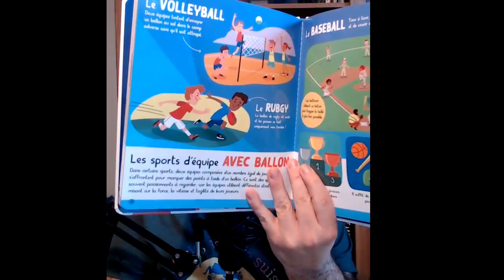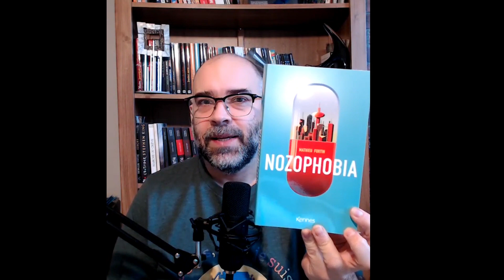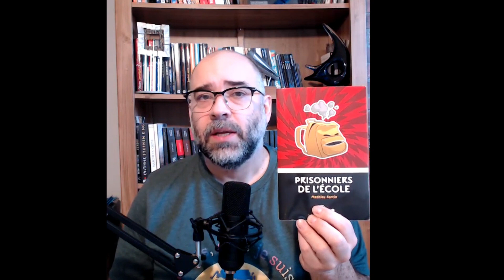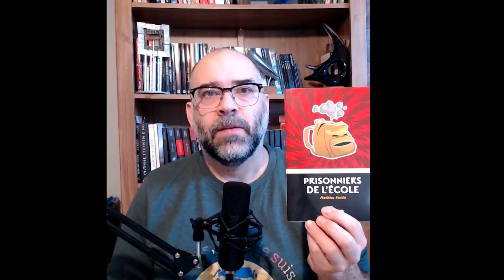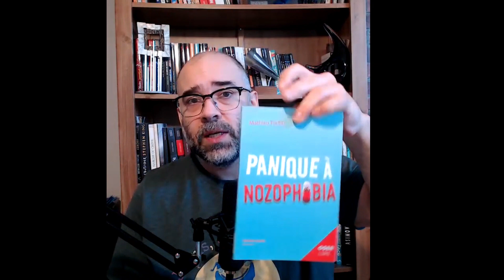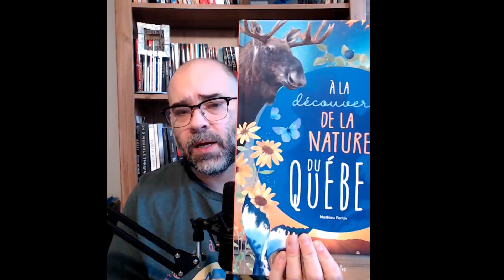Publications 2023!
Je te présente mes différentes publications 2023!

0:25 L'encyclopetit des sports
01:05 Nozophobia Europe
01:45 L'ombre du rôdeur en poche
02:20 Destination finale 3: Déconnexion
03:30 Prisonniers de l'école
04:42 Légendes étranges pour une nuit sans lune
Si j'étais un crabe
Si j'étais un panda
Panique à Nozophobia
Énigme fatale en poche
À la découverte de la nature du Québec
La proie du rôdeur